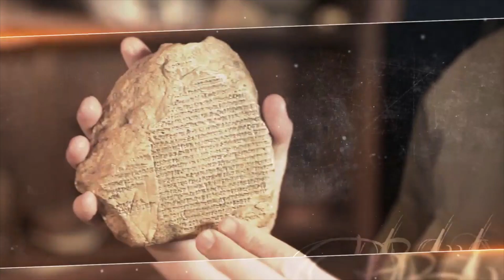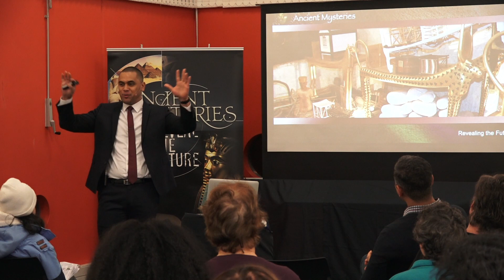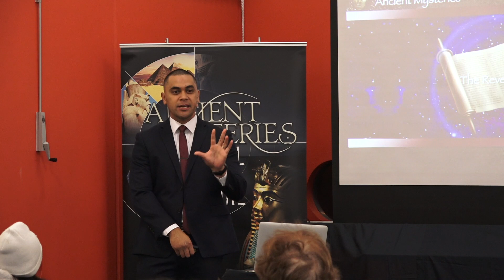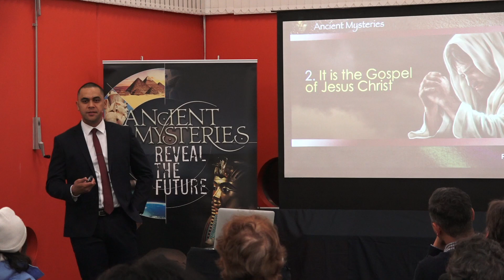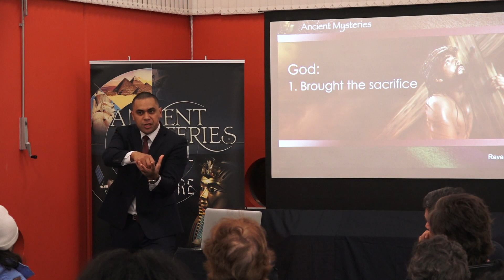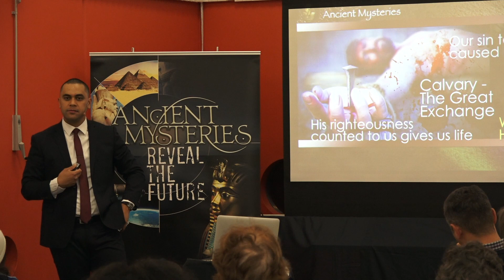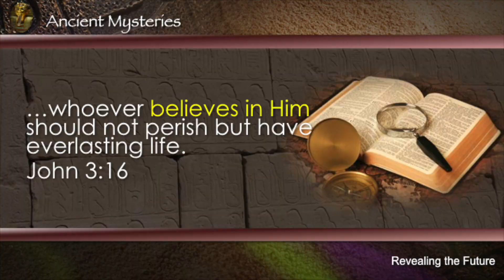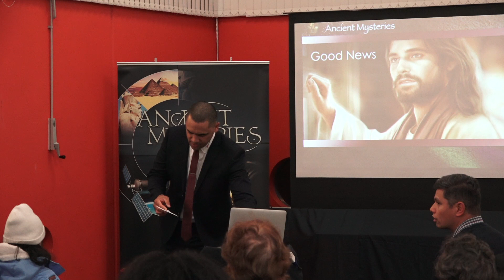06 AM17 - EGYPT: Life After Life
JOURNEY TO ETERNITY:
1. Egypt & the Phoenicians
2. THE PHOENICIANS: Sin, Sex & Sinai

How to have eternal life & have God’s law written in our hearts

The everlasting gospel of the first angel’s message reveals how to have eternal life

The call to fear God in the first angel’s message is a call to love God and keep His commandments in the face of God’s judgment on sin at Calvary and the end-time judgment.